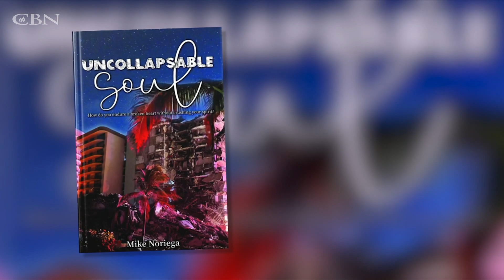Repurposing His Pain to Help Others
Author and public speaker, Mike Noriega, lost his grandmother in the Surfside condominium collapse of 2021. In his book, Uncollapsable Soul: How do you endure a broken heart without crushing your spirit? He honors the 98 victims, shares the heartbreak, while contending to heal his spirit and repurpose the pain.